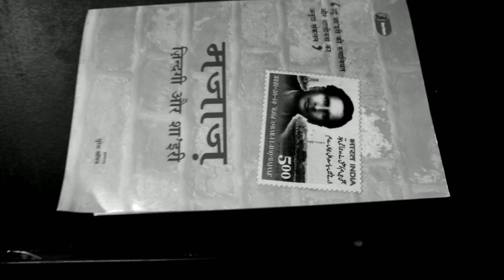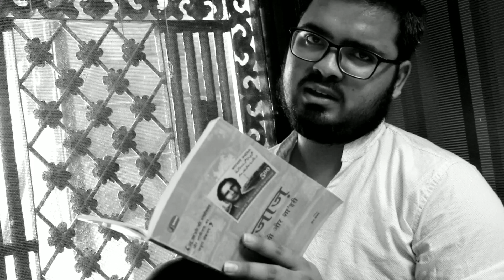अवारा नज़्म | मजाज़ लखनवी | Hindi Poetry | Nitin Raturi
मजाज़ लखनवी

Video Shoot and Edited By :- Vikas Raturi

Lyrics :-

शहर की रात और मैं नाशाद ओ नाकारा फिरूँ

जगमगाती जागती सड़कों पे आवारा फिरूँ

ग़ैर की बस्ती है कब तक दर-ब-दर मारा फिरूँ

ऐ ग़म-ए-दिल क्या करूँ ऐ वहशत-ए-दिल क्या करूँ

झिलमिलाते क़ुमक़ुमों की राह में ज़ंजीर सी

रात के हाथों में दिन की मोहनी तस्वीर सी

मेरे सीने पर मगर रखी हुई शमशीर सी

ये रुपहली छाँव ये आकाश पर तारों का जाल

जैसे सूफ़ी का तसव्वुर जैसे आशिक़ का ख़याल

आह लेकिन कौन जाने कौन समझे जी का हाल

फिर वो टूटा इक सितारा फिर वो छूटी फुल-जड़ी

जाने किस की गोद में आई ये मोती की लड़ी

हूक सी सीने में उठ्ठी चोट सी दिल पर पड़ी

रात हँस हँस कर ये कहती है कि मय-ख़ाने में चल

फिर किसी शहनाज़-ए-लाला-रुख़ के काशाने में चल

ये नहीं मुमकिन तो फिर ऐ दोस्त वीराने में चल

हर तरफ़ बिखरी हुई रंगीनियाँ रानाइयाँ

हर क़दम पर इशरतें लेती हुई अंगड़ाइयाँ

बढ़ रही हैं गोद फैलाए हुए रुस्वाइयाँ

रास्ते में रुक के दम ले लूँ मिरी आदत नहीं

लौट कर वापस चला जाऊँ मिरी फ़ितरत नहीं

और कोई हम-नवा मिल जाए ये क़िस्मत नहीं

मुंतज़िर है एक तूफ़ान-ए-बला मेरे लिए

अब भी जाने कितने दरवाज़े हैं वा मेरे लिए

पर मुसीबत है मिरा अहद-ए-वफ़ा मेरे लिए

जी में आता है कि अब अहद-ए-वफ़ा भी तोड़ दूँ

उन को पा सकता हूँ मैं ये आसरा भी तोड़ दूँ

हाँ मुनासिब है ये ज़ंजीर-ए-हवा भी तोड़ दूँ

इक महल की आड़ से निकला वो पीला माहताब

जैसे मुल्ला का अमामा जैसे बनिए की किताब

जैसे मुफ़्लिस की जवानी जैसे बेवा का शबाब

दिल में इक शोला भड़क उट्ठा है आख़िर क्या करूँ

मेरा पैमाना छलक उट्ठा है आख़िर क्या करूँ

ज़ख़्म सीने का महक उट्ठा है आख़िर क्या करूँ

जी में आता है ये मुर्दा चाँद तारे नोच लूँ

इस किनारे नोच लूँ और उस किनारे नोच लूँ

एक दो का ज़िक्र क्या सारे के सारे नोच लूँ

मुफ़्लिसी और ये मज़ाहिर हैं नज़र के सामने

सैकड़ों सुल्तान-ए-जाबिर हैं नज़र के सामने

सैकड़ों चंगेज़ ओ नादिर हैं नज़र के सामने

ले के इक चंगेज़ के हाथों से ख़ंजर तोड़ दूँ

ताज पर उस के दमकता है जो पत्थर तोड़ दूँ

कोई तोड़े या न तोड़े मैं ही बढ़ कर तोड़ दूँ

बढ़ के उस इन्दर सभा का साज़ ओ सामाँ फूँक दूँ

उस का गुलशन फूँक दूँ उस का शबिस्ताँ फूँक दूँ

तख़्त-ए-सुल्ताँ क्या मैं सारा क़स्र-ए-सुल्ताँ फूँक दूँ